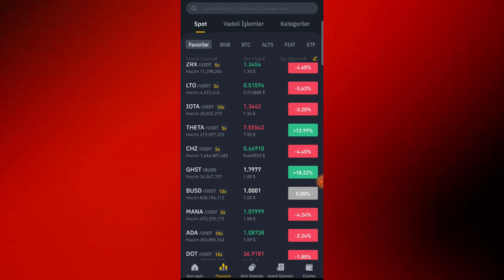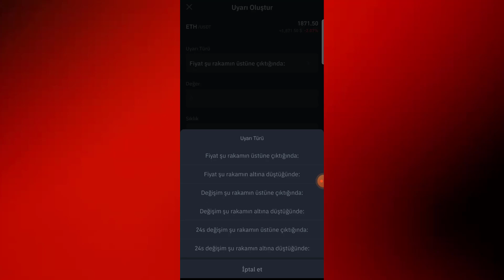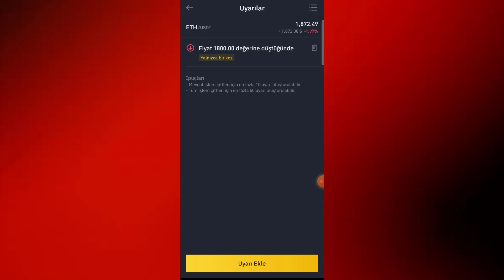Binance Alarm Nasıl Kullanılır? Binance Uyarı Oluşturma! binance set alert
REFERANS KODU: RG2YIE0B